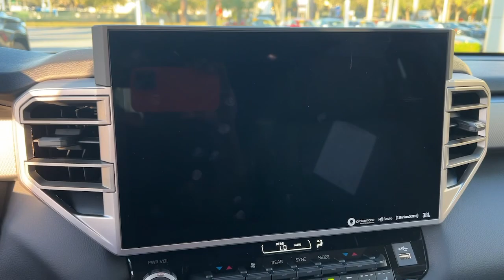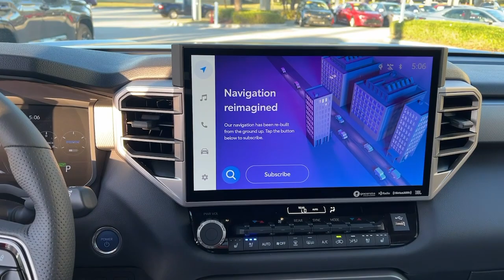2023 Toyota Sequoia Fort Lauderdale, Coconut Creek, Hollywood, Tamarac, Coral Springs, FL N006277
Midnight Black Metallic New 2023 Toyota Sequoia Limited available in Fort Lauderdale, Florida at Lipton Toyota. Servicing the Fort Coconut Creek, Hollywood, Tamarac, Coral Springs, FL area.

Lipton Toyota
1700 W Oakland Park Blvd

Black 2023 Toyota Sequoia Limited 4WD 10-Speed Automatic V6 HybridbrbrRecent Arrival!brbrbrLipton Toyota is proud to have served South Florida for over 30 Years. Customers may be eligible for more rebates and incentives. Please see dealers for details.